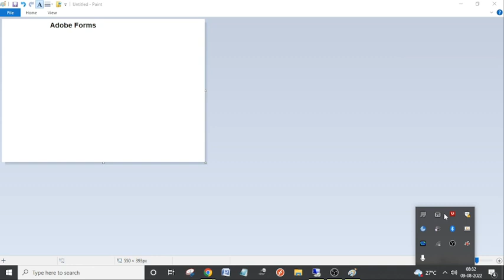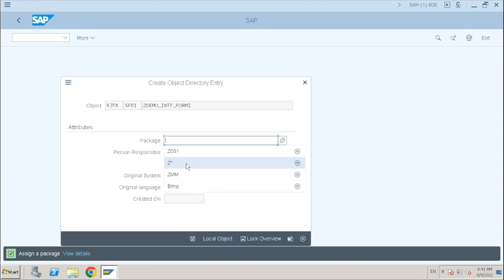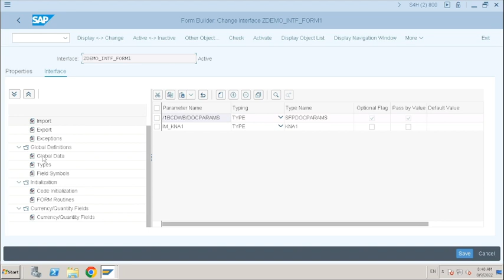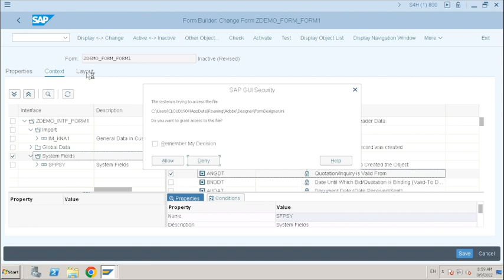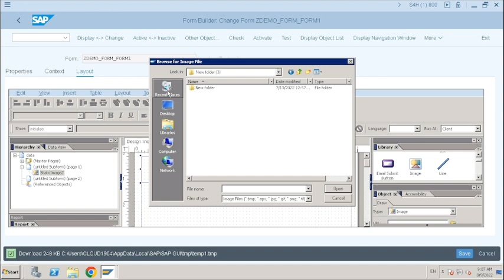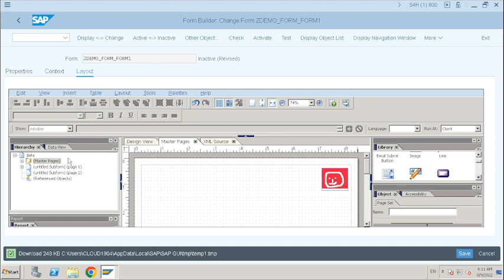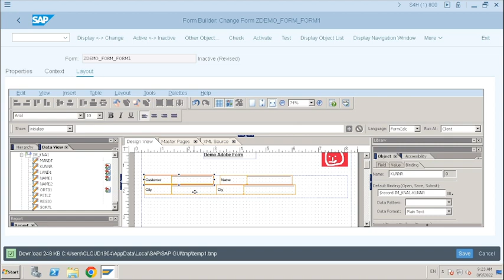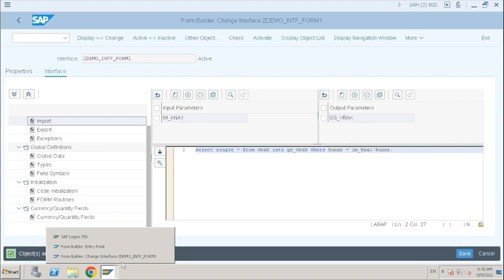SAP Adobe Forms Introduction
SAP Adobe Forms Introduction 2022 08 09